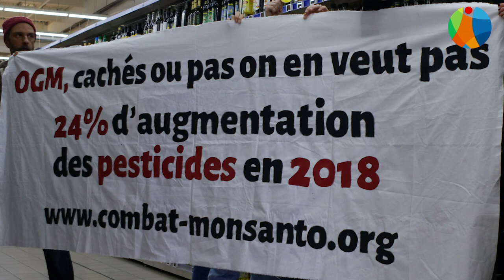ANVCOP21 Action Stop OGM Cachés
Une action non violente a été réalisée ce samedi 15 février 2020 à Blaye, dans un hypermarché, pour dénoncer la commercialisation de produits de grande consommation contenant des OGMs Cachés.

Crédits vidéo Xavier Foreau